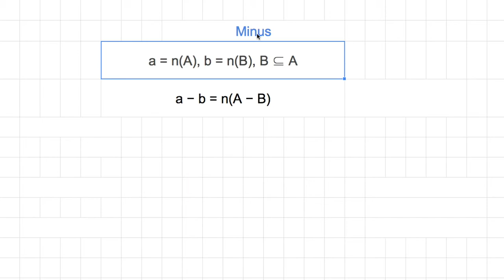[숫자와 논리] 328 - Minus의 의미(집합)